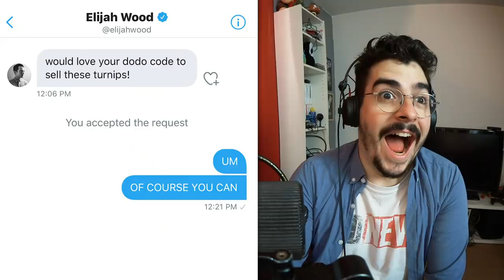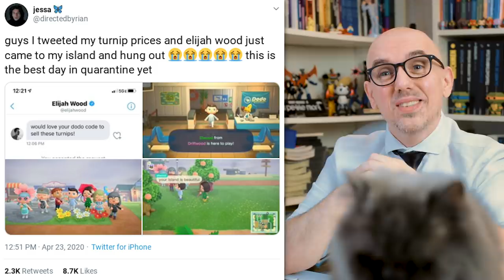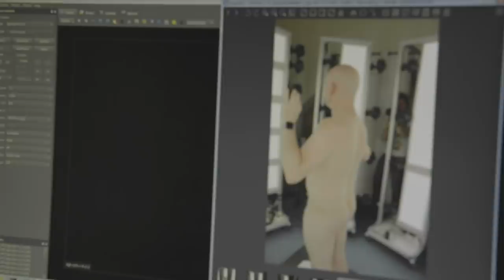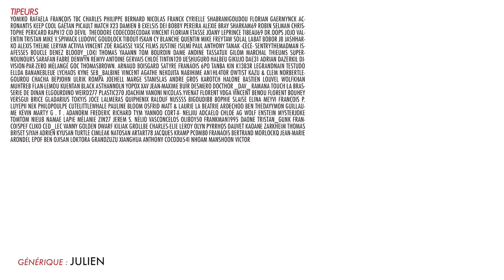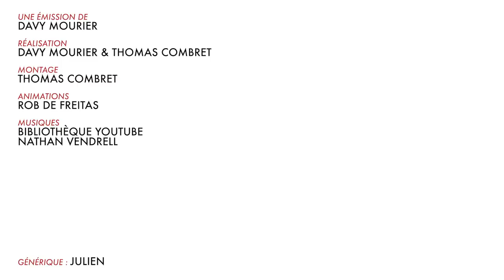BADNEWS #82 - Special Animal Crossing (Feat Sheshounet)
Merci à tous de nous avoir suivi jusqu'à l'été. On est avec vous tous les mardis à 17h45 pendant le mois de juillet et le mois d'aout.

UN GRAND MERCI AUX TIPEURS et Abonné Premium Youtube de Mai  :

Yomiko Rafaela François TBC Charles philippe Bernard Nicolas Franck Cyrielle Shabranigoudou Florian Gaermynck Acronantis Keep Cool Gaétan Picault Match X23 Damien B Exelsis Dei Bobby Pereira Alexie Bray Sharkam69 Robin Selman Christophe Pericard Raph12 Cid Devil  Theodore codecodecodak Vincent florian etasse Joany Leprince tibeau69 Dr.Oops Jojo Valentin Tristan Mike V.Spiwack Ludovic Goudlock Tibout ISKAN Cy Blanche Quentin Mike Freytaw Solal Labat Bobor JB Jashharko Alexis thelme Leryan Activia Vincent ZoÈ Ragasse YASC Films Justine IsilmÎ Paul Anthony Tanak -CÈCÈ- Sentrythemadman Isafesses Boucle denez Bloody_Loki Thomas Yaaann Tom Bourdin Dame Andine Tassatux Gilom MARCHAL thieums SuperNounours Sarafan fabre Denwyn RÈmyV Antoine Gervais ChloÈ Tintin120 UeshuGuro Halbeu Gikujo Dae31 Adrian dazerkil Division-par-zero MÈlangÈ GOC ThomasBrown. Arnaud Boisgard Satyre FranÁois 6PO TanBa Kin K13b3r legrandnain Testudo ellda Bananebleue Lychaos Kyne Seb_Balbine Vincent Agathe Nekojita Nabihime An1hl4t0r Owtist Kazu & Clem norbertlegourou chacha bepjohn Ulrik Rompa JoeHell Marge Stanislas Andre Gros karotch Halone Bastien Louvel Wolfkhan muhtreb Flan-Lemou Kuentan Black Asthannoln yopox Xav Jean-Maxime BuÎr Desmero docthor _dav_ Ramana touch La Brasserie De Dinan Elgourdino Weird277 plastic270 Joachim Vanoni nicolas.yvenat Florent Vdga Vincent Benou Florent Bouhey versgui Brice gladarius tokyis Joce lalmeras QuiPhenix Ralouf Nussss Bigoudi88 Bophie Slaise elina Meyvi François P. Luyepii Nek Philopoulpe CuteLittleWhale Pauline Bloom Osfrid Matt & Laurie La Beatrie Ardechoo ben thedayymon Guillaume KÈvin Marty G . T . Adanorm Frederic Richard Tym Yannoo Cort-X- Neljiu Adcaelo ChloÈ AG Wolf enstein MysterJoke TomTom nieub Namae Lapie MÈlanie zin27 Jerem S. NÈlio Vasconcelos Oliboy50 frankman1995 daone Tristan_Gunk FRANCOISPEF Cliko Ced_Lec Vanny Golden Dwarf Kiliak Grollbe Charles-Elie Leroy Olyn Pyrrhos Dauvet Kaoane Zarkheim Thomas BRISET Siyah Adrien kyusan Turtle CimleaK Natosan artart78 jacques kramp pc0mb0 FranÁois Bertrand Morlockq Jean-Marie Arondel epof Ben Ojisan loktora GrandZuzu Xianghua Anthony cocodu54i Nhoam manshoon Victor